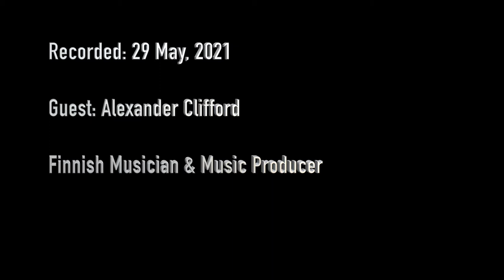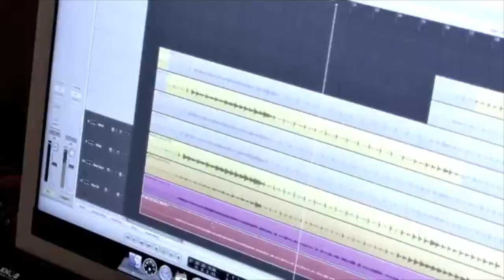Podcast #1 Alexander Clifford: Finnish Musician and Music Producer (Part 1)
Recorded 29 May, 2021, this is an interview with Alexander Clifford, Finnish Musician and Music Producer (in English)